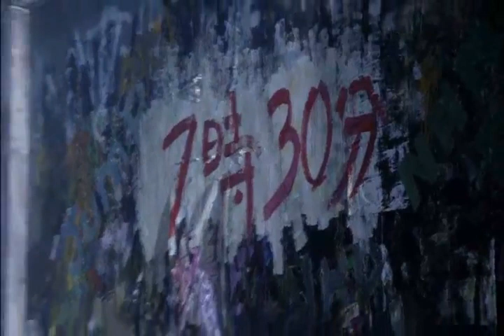BLOCK B -Special Making Film 1-4 (NALINA)